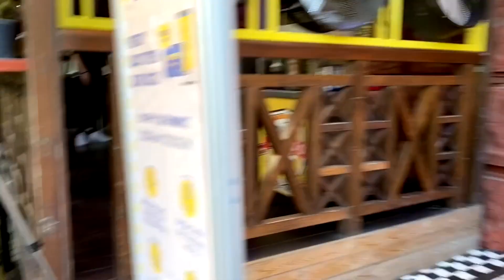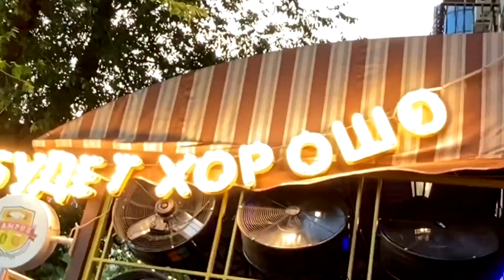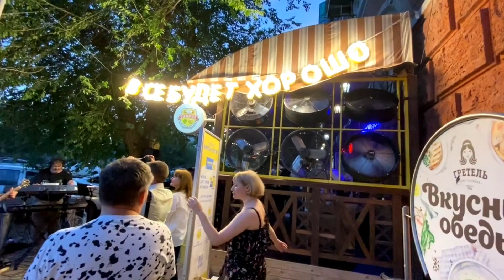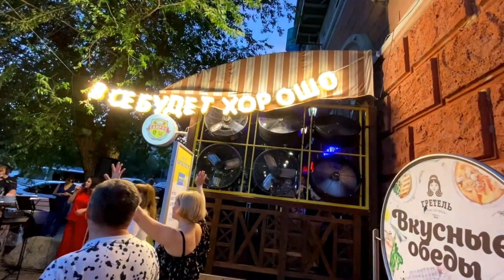SFERA Studio 29.05.2021 кафе "Гретель"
Спасибо Анатолию Бейникову за видео! А также спасибо друзьям и знакомым пришедшим нас по слушать и поддержать!:)